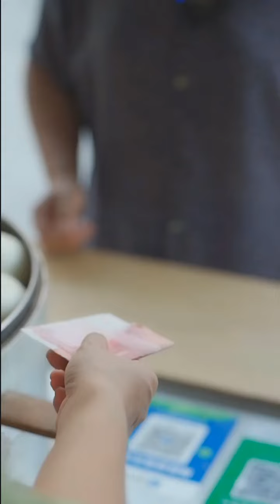永遠不要低估別人對妳的好心，你太好了！正能量